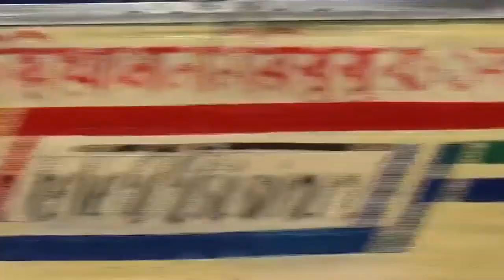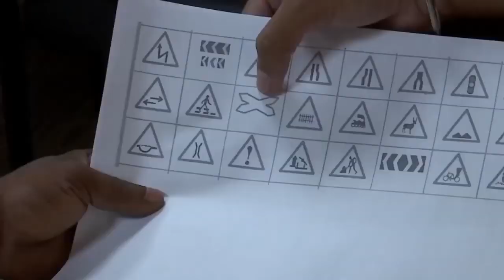বিআরটিএ প্রশিক্ষণ পেয়েছে লক্ষাধিক চালক